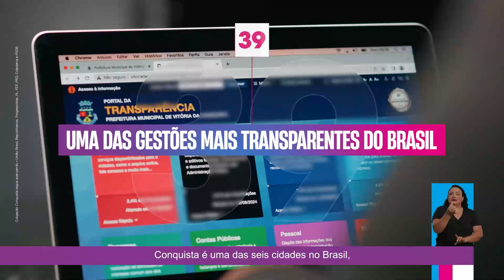Sheila Lemos 44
Marqueteiro e diretor de criação: @lucascaires  Diretor de Arte: @thyagooarruda
Direção de cena: @luciano_matos
Direção de cena: @danbiurrum
Produção: @casadabelle_
Produção: @marianabiurrum
Produção: @mss.carla
Diretor de fotografia: @licoear
Diretor de fotografia: @jonyvalim
Câmera e edição: @riccardopinno
Câmera: Ricardo
Câmera: @renanbrunomkt
Edição e Motion: @corneliocunegundes
Edição e Motion: @thiago3d
Motion: @lanmorais_
Assistentes: @fellipe.matos.10 Fernando (barata)  Gafer: @mingau02
Assatente: @niltondalemberth
Assistente: Ricardo Cefas.
Motorista: Durvalino
Apresentadoras: @daniellaoliveira1  @bethaniaguimaraes_
Maquiagem: @lorranecunha
Atores: @0.cintia @diegodellcarmo
Loger: @edu.meirellesoliveira
Mídia: @arnobukanowsky
Libras: @jaqueline.franca_tilsp
Colorista: @0nelsonaguiar
Serviços gerais: Gil
Jornalismo: michelledamasceno.p  Maria Marques